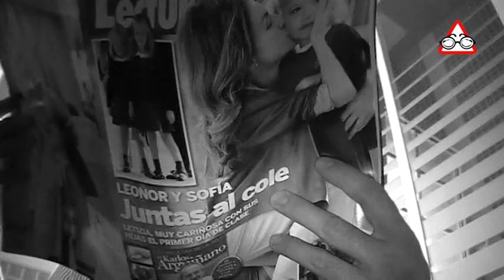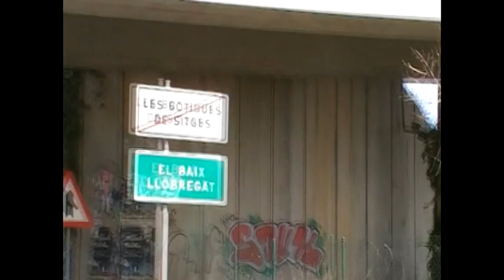L'epidèmia s'escampa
Les fronteres del Garraf, com les nenes de quinze anys, se'ns han quedat petites. Si més no, això ens recomana la llei. I és que les coses que funcionen no s'han canviar... per això, Visionaris Digitals no ha tingut més remei que fer-ho. Cap a millor? El temps ho dirà. Ara, per si de cas, no us feu il·lusions. De moment, us deixem amb el primer vídeo angoixant de la història en què al seu protagonista se li escapa el riure. Volem pensar que perquè som graciosos i transmetem bones vibracions. Per desgràcia, no tothom és igual d'il·lús que nosaltres.